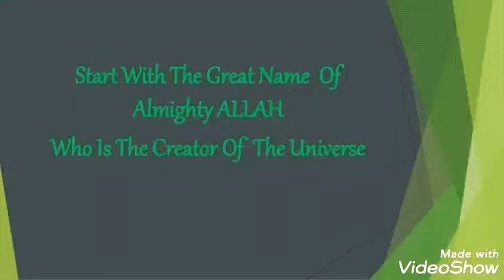Bismillah starting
Hey guys I'm starting my youtube channel with the name of almighty the one & only creator of all universe